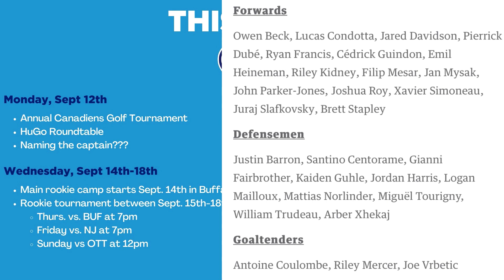KARINE HAINS PREVIEWS THE MONTREAL CANADIENS ROOKIE CAMP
KARINE HAINS FROM THE HOCKEYBUZZ.COM PREVIEWS THE MONTREAL CANADIENS ROOKIE CAMP DURING THE HABS BRUNCH YOUR SUNDAY RENDEZ-VOUS WITH MARKO AND COACH.

SHE TALKS ABOUT HER EXPECTATIONS, WHAT SHE IS LOOKING FOR AND MUCH MORE INSIDE THIS SHORT VIDEO.

WE THANKS OUR MEMBERS FOR THEIR SUPPORT:
KELLY

JOSE DUARTE
DAVID HUNTE
DANY GRENIER
MATTHEW SLATER
GAME WINNING  GOAL HOCKEY
ALEXANDRE MEILLEUR
LUCIANO GRAZIANO
DANNY TABERNAK
ROGER HABS #1
ROSS STUBBINGTON
STELLA K
STEVE G
SASCHA SCHRADER
ROGER DELANEY
DIXON AUTOMOBILE GROUP
KIMBERLY ENA
POKER MIND REDGY VLOG
JOSEPH LANHAM
ENORTAP
NHL HOCKEY NEWS REPORT
GATORS-ROCK TIM-T
KERRY WILLETT
SJOERD WYNSTOK
BLACK HAWKS 97
JOHN LOWERY
HACHIG RUDOLPH ALYANAKIAN
JOHN DIDIER
AYESLTKEV YT
DUMBY 88

Anaheim Ducks
Arizona Coyotes
Boston Bruins
Buffalo Sabres
Calgary Flames
Carolina Hurricanes
Chicago Blackhawks
Colorado Avalanche
Columbus Blue Jackets
Dallas Stars
Detroit Red Wings
Edmonton Oilers
Florida Panthers
Los Angeles Kings
Minnesota Wild
Montreal Canadiens
Nashville Predators
Ottawa Senators
Philadelphia Flyers
Pittsburgh Penguins
San Jose Sharks
Seattle Kraken
Vancouver Canucks
Vegas Golden Knights
Washington Capitals
Winnipeg Jets